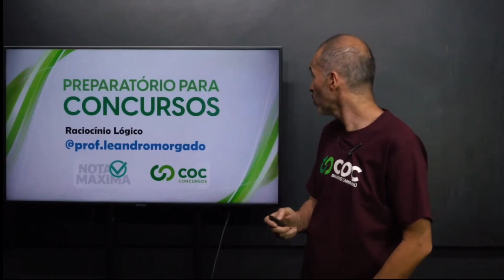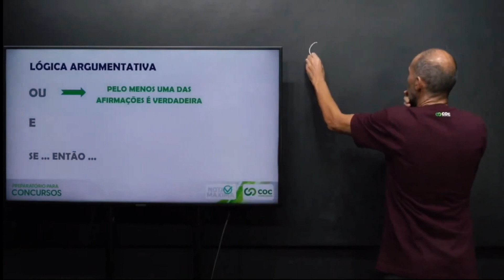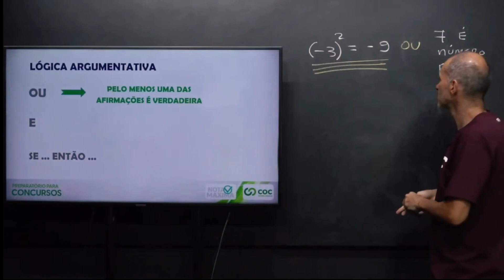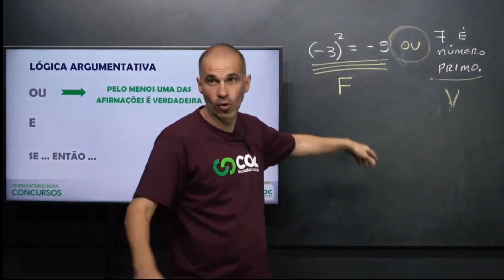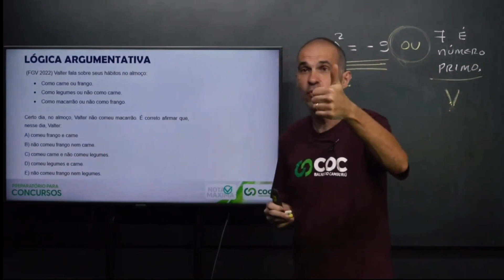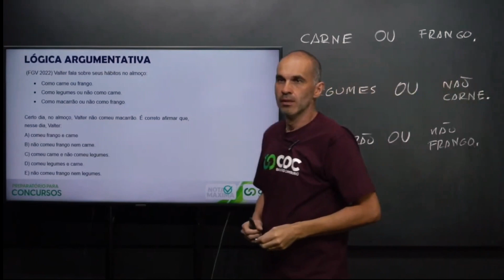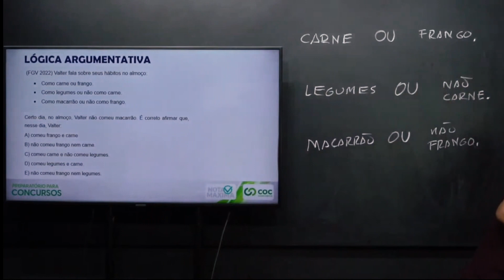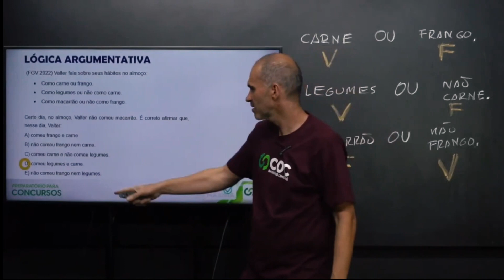Raciocínio Lógico Matemático - Aula 02/03 - Professor Morgado - Primeiros 10 minutos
👋 Bem-vindo ao canal COC Concursos!
Aqui você encontrará conteúdo de qualidade para se preparar para os mais variados concursos públicos do Brasil.

💼 Nossos professores são especialistas em suas áreas e irão ajudá-lo a entender os assuntos mais complexos de maneira clara e objetiva 🤓. Caso você queira um conteúdo mais personalizado, oferecemos aulas ao vivo 🎥, simulados 📝, dicas de estudo 💡, tudo em uma plataforma completa para você!